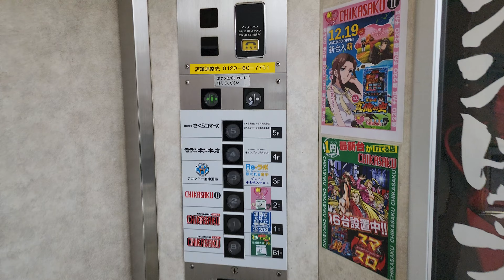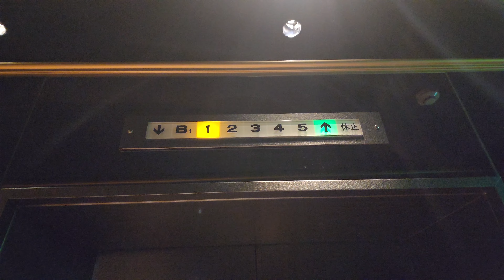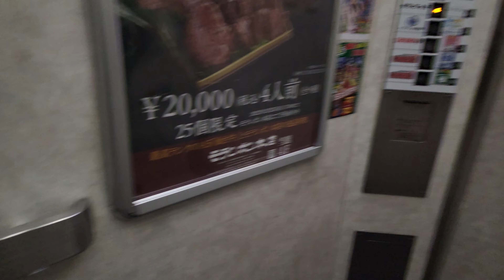【チンベル付き】シースルーの並び！東芝製の珍しいエレベーター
東芝製の特注型エレベーター。
シースルーの2台並びでなんと未更新です！
制御は交流帰還制御となっています。
バックヤードにはエレメイトと思われるエレベーターもありますが、従業員用で乗ることは出来ませんでした。

※概要
【製　造】東芝
【機種名】CV40
【停止階】B1/1~5(5は不停止)
【備　考】-